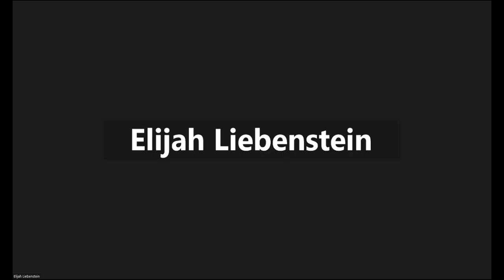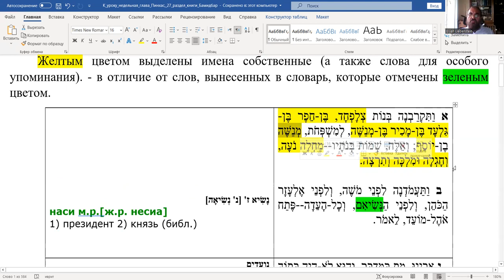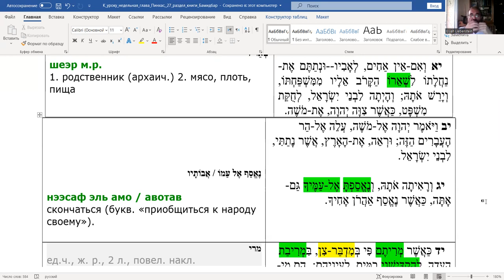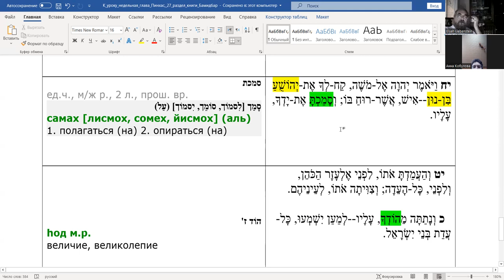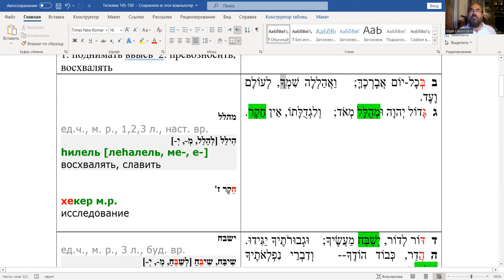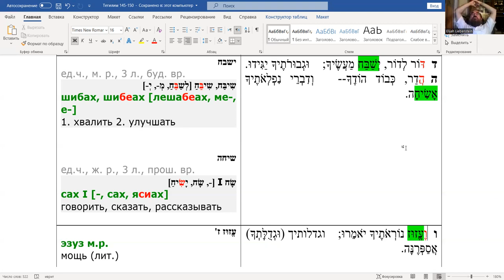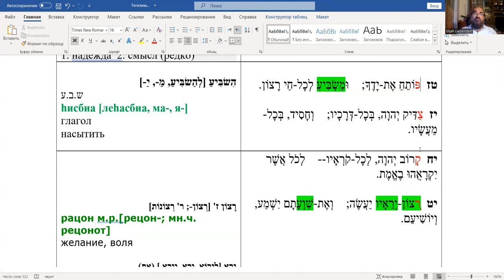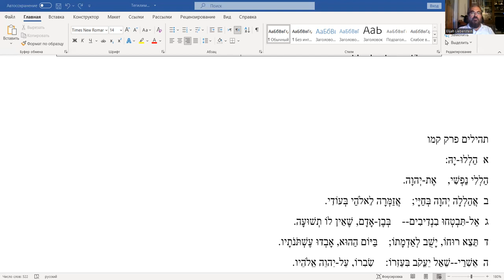Недельный раздел «Пинхас», чтение текста на иврите, перевод и грамматический разбор